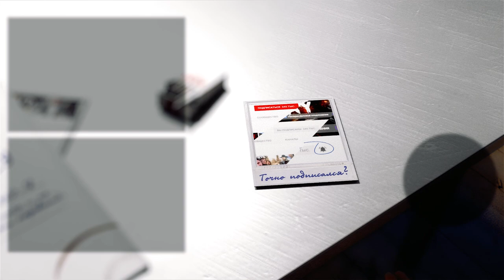НА ОЩУПЬ ➤ Ведьмак 3 Дикая Охота #11